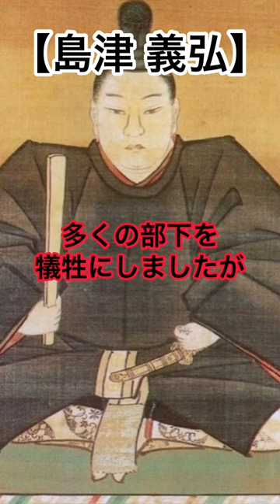【イカした偉人】島津義弘